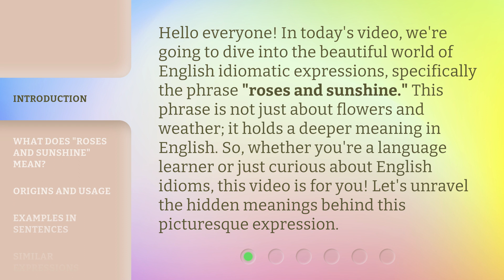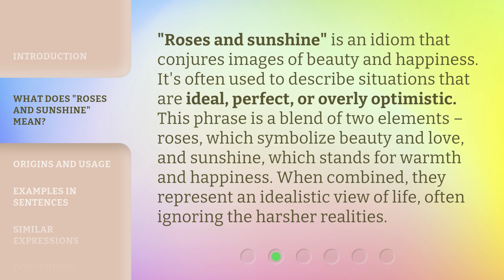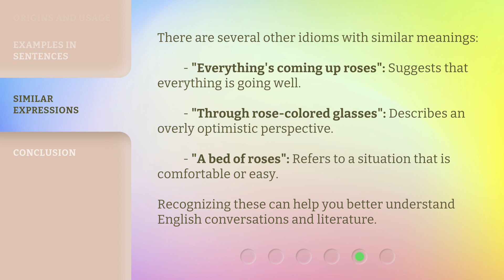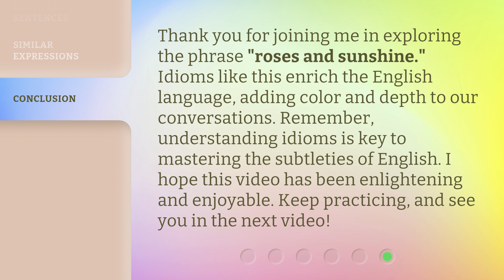Understanding "Roses and Sunshine": A Guide to English Idiomatic Expressions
00:00 • Introduction - Understanding "Roses and Sunshine": A Guide to English Idiomatic Expressions
00:40 • What Does "Roses and Sunshine" Mean?
01:14 • Origins and Usage
01:58 • Examples in Sentences
02:32 • Similar Expressions